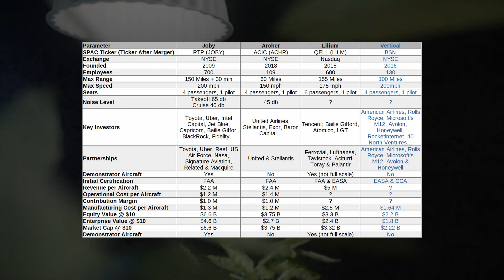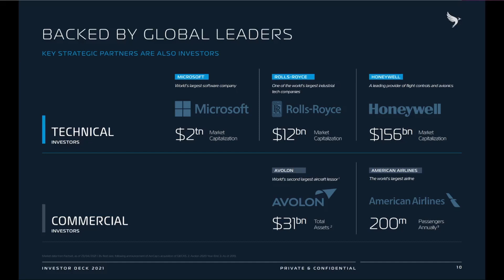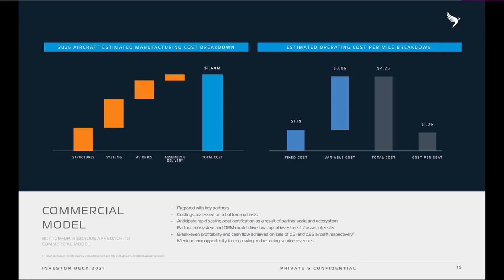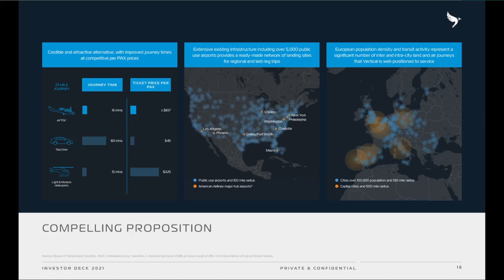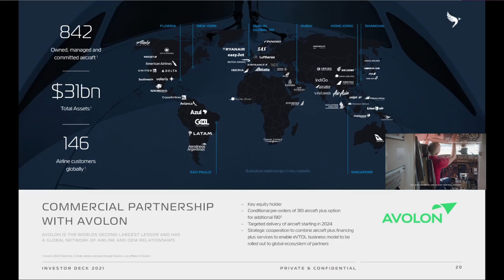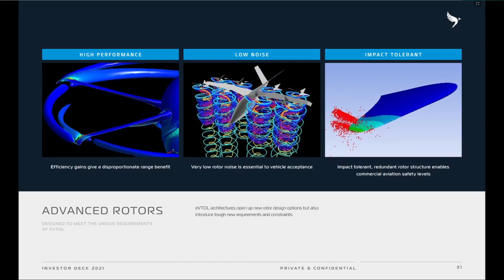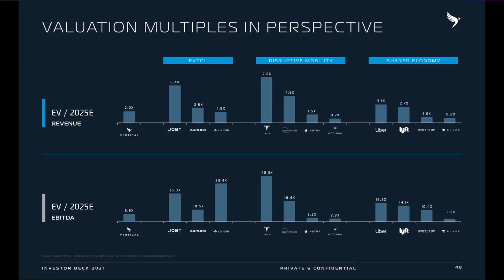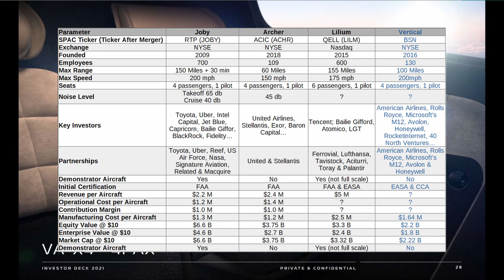Vertical Aerospace vs Lilium, Joby & Archer 🚁 Which eVTOL Is Better? SPAC Merger eVTOL Comparison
Vertical Aerospace Announces Intention to become Publicly Traded Company via Merger with Broadstone Acquisition Corp. (NYSE: BSN). Investment from Microsoft’s M12, American Airlines, Avolon, Honeywell and Rolls-Royce. Conditional pre-orders for up to $4bn and 1000 eVTOL aircraft, from Avolon and American Airlines and a pre-order option from Virgin Atlantic.

Vertical Aerospace (NYSE: BSN) vs Lilium (QELL) vs Archer Aviation (ACHR / ACIC) vs Joby Aviation (JOBY / RTP). eVITOL comparison. Jet comparison.